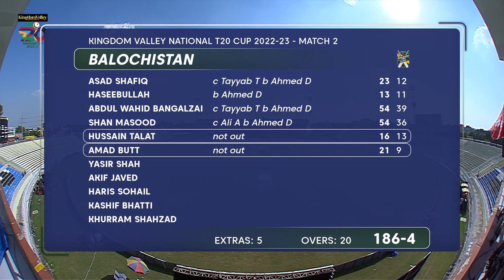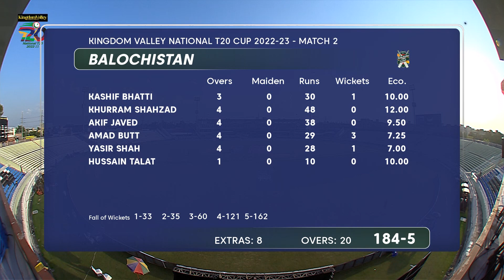Full Highlights | Balochistan vs Central Punjab | Match 2 | National T20 2022 | PCB | MS1L